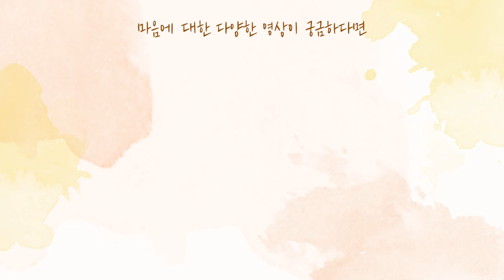[사랑세션💓] 사랑하면 '내'가 없어져요